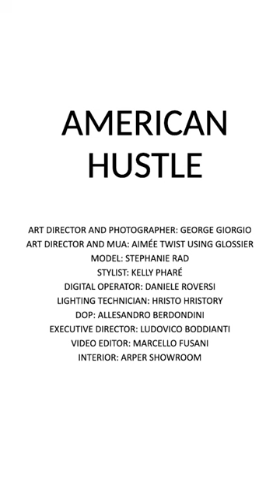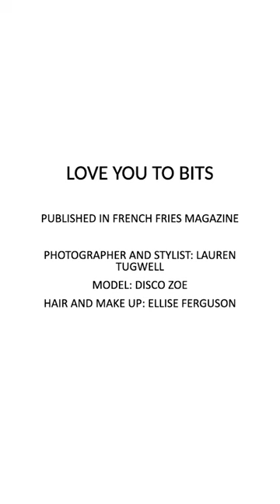Cult Vision Collabs 2019-2020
A huge thank you to all the wonderful creatives we have worked in the last couple of years!

{Love you to bits}
Published in @frenchfriesmagazine
Collaborated with a great team and more.
Styled and shot by @laurentugwell.photography
Model- @discozoe @jadoremodelsmcr
MUAH- @makeupbyellise
Clothes- @crescentagency @uooyaaofficial @rueagthonis @cultvision

‘Look into my Eyes’ film by @4d4m_c4rr - see it on our Insta TV!

{The Distance of Blue} by @laurentugwell.photography for @fashiongrunge
Model- @dancerplant
MUAH- @jennawilliamsx
Glasses- @cultvision

‘Barbican Geometrics’ by @mamimutokyo published by @creativeboommag and @involvedmag
Can be purchased here: thecuratedshowcase.com 👉🏻 ART

{Wild in nature}
Published in @flanellemagazine
Model- @josey_anne @prm_agency
MUAH- @levijadetaylor
Glasses- @cultvision .

{‘Not Yours’}
Photographer: @laurentugwell.photography
Model: @_gabrielleofuya
Glasses: @cultvision
Published by @sticks_and_stones_agency

American Hustle 🔥
Photographer / Art Director @George_Giorgio
Art Director / MUA @aimeetwistartistry
Model @Stephanie_rad @thesquadmanagement
Eyewear by @cultvision
Stylist @kelly_phare_stylist
Digital operater Daniele Roversi
Lighting technician Hristo Hristov
DOP Alessandro Berdondini
Executive Director @ludovicobocciantirec
Video editor Marcello Fusani
Interior @Arper_official

@cultvision X @smith.matthias X @amelia_graham_print window installation featuring the unforgettable retro claw grabber for the @clerkenwelldesignweek Fringe Festival!

Cult Film Competition by artist and sign writer Lorne Christie alias @spacehopper

Cult Customer Shoot and Vintage Eyewear Shoot by Elodie at @studionizon

Cult Vision Eyewear Shoot by @natevisuals feat. @andyw_dixon and @graceupshall29

Leather Eyewear Shoot featuring bespoke tailored suits by @bespokejamie, pocket squares from @pipetdesign and leather glasses from @cultvision!

@amelia_graham_print window installation featuring her famous ‘LOVE’ print 🧡